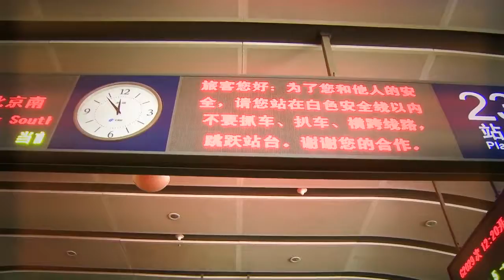China Ministry of Railways Success Story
The longest high-speed rail line in the world operates on Wonderware System Platform.

Integrating 60 Different 3rd Party Vendors
220 Railway Stations
15 Highspeed Rail Lines
Over 200,000 I/O points
1300 Platforms

The Wonderware solution for the China Ministry of Railways combines control, intelligence and process management that enable business optimization and data connectivity.

The world's longest high-speed rail network runs safely and efficiently throughout China... with a little help from Schneider Electric